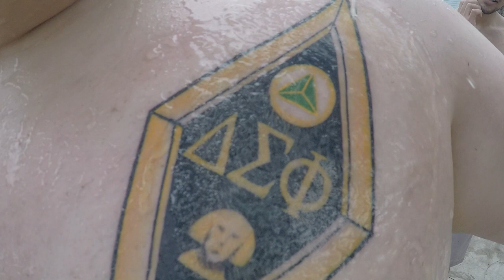Delta Sig Shipwreck 2015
Delta Sigma Phi Shipwreck 4/25/2015

No alcohol was used during filming

"Nothin' but summer" by Dallas Smith
"House Party" by Meek Mill